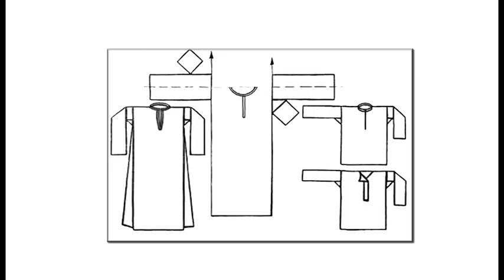Сергей Арутюнов - Горы и люди (Часть 3)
Проект "Антропологи рассказывают о Кавказе", интервью 2010 года с культурным антропологом, профессором Сергеем Арутюновым об архитектуре и этикете народов Кавказа, их одежде и истории ее появления.